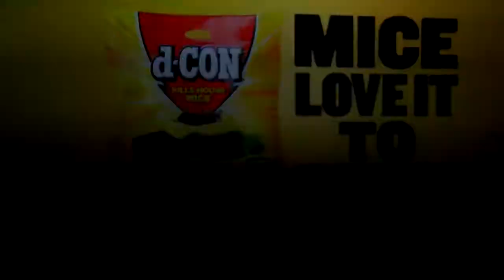D Con commercial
mouse killer